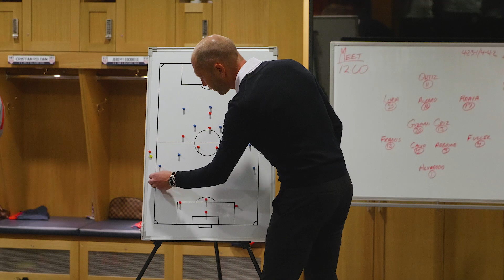BEHIND THE CREST EP. 4 | USMNT Closes 2019 January Camp With Win vs. Costa Rica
The MNT finished 2019 January Camp strong with a 2-0 win against Costa Rica on Feb. 2 in San Jose, Calif. Go Behind the Crest in the build-up to the match, the halftime team talk and the storybook ending for Sebastian Lletget in his return to Avaya Stadium.

U.S. Soccer